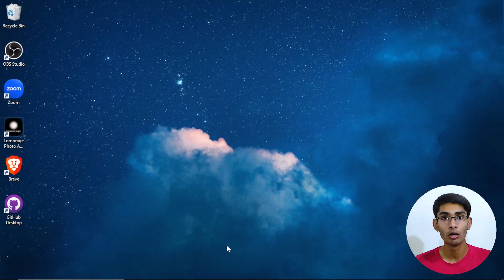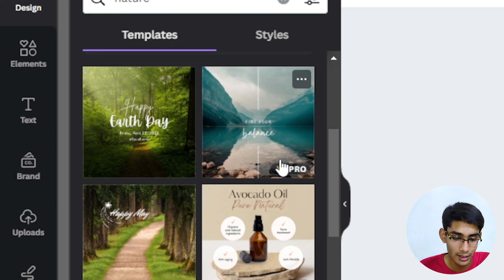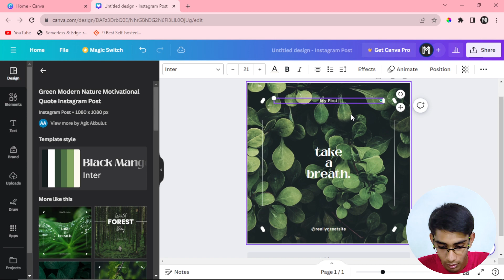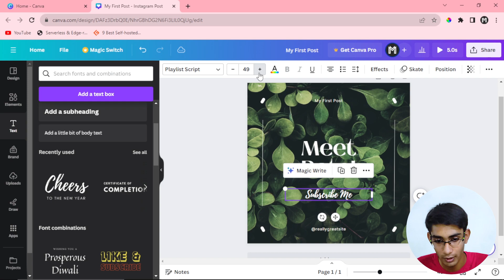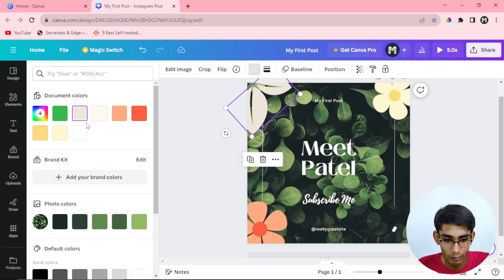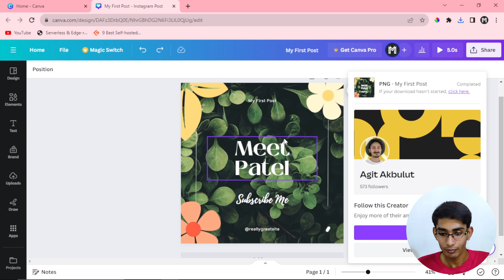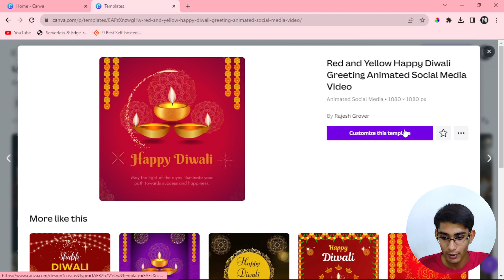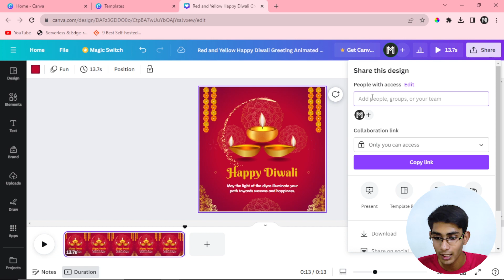Learn Canva in 16 minutes! Canva for Beginners | Canva full Tutorial 2023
Learn Canva in just 16 minutes with this complete tutorial for beginners! Unlock the full potential of Canva in 2023 as we guide you through the essential features and tools. From creating stunning graphics to designing professional presentations, this tutorial covers it all. Discover insider tips, tricks, and shortcuts to boost your design skills. Whether you're a business owner, student, or aspiring graphic designer, mastering Canva has never been easier. Watch now and elevate your design game with this step-by-step Canva tutorial for beginners in 2023!

Timestamps:

00:00 - Intro
00:37 - My Story
00:52 - Overview
01:06 - Basics
03:04 - Templates
05:25 - Animations
06:35 - Add Text
07:54 - Add Elements
09:36 - Uploads
09:56 - Other Features
10:36 - Save Design
11:36 - Exploring Templates
13:03 - Editing Video
14:40 - Sharing Designs
15:40 - Conclusion
16:01 - Outro